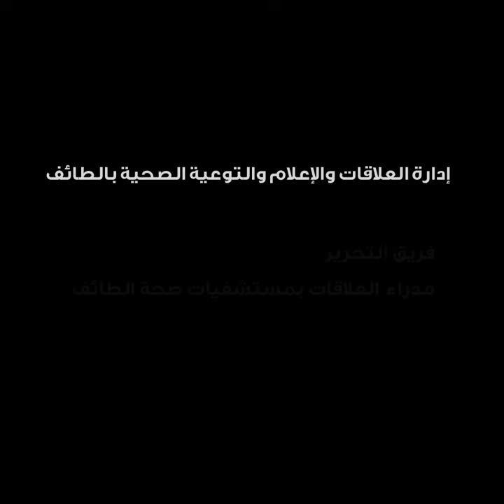موجز يومي لأخبار صحة الطائف يوم الأحد 26-4-2020